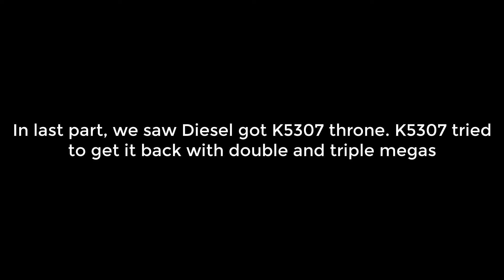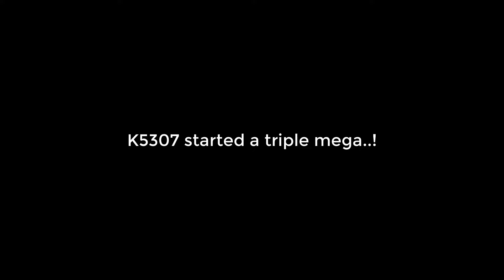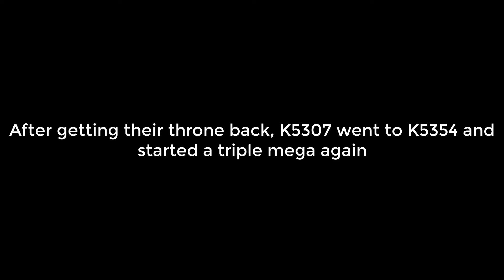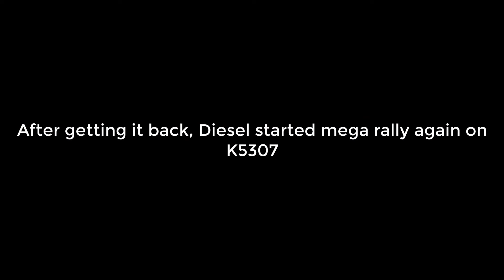KvK K5307 did multiple double and triple megas to get their throne back from Diesel | King of Avalon